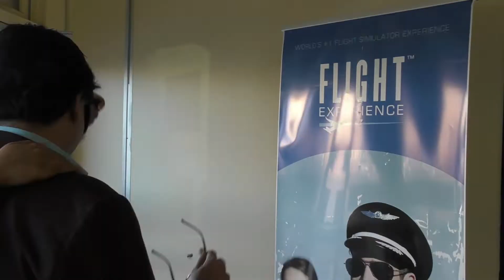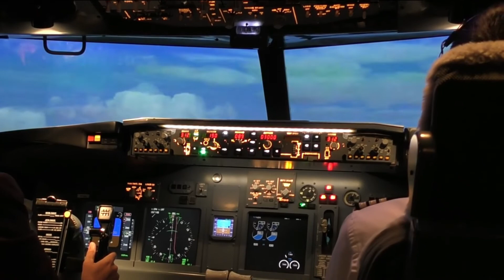My Flight Experience on boeing 737 800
It was amazing Flight Experiene. Flight Experience is the worlds 1 Flight Simulation experience provider. They use the latest technology in simulators.   They offer 30 minute to 90 minutes flight experience. You may choose any route for this amazing experience. For Award Winning Flight Simulator Experience you may